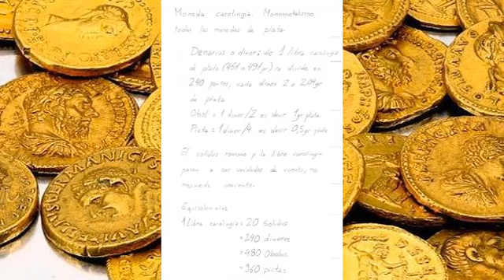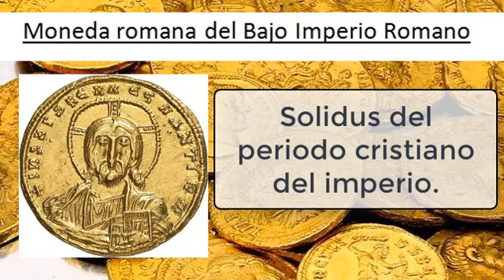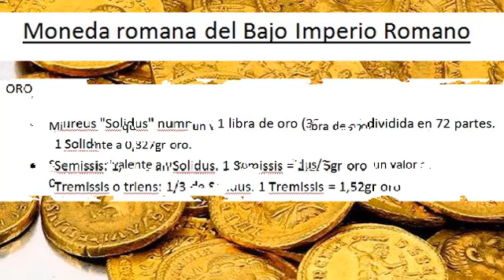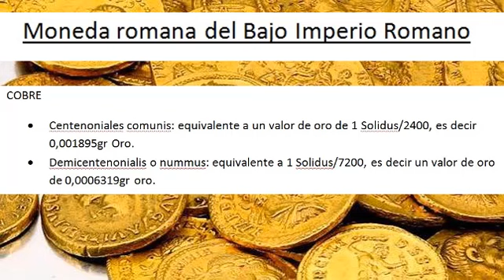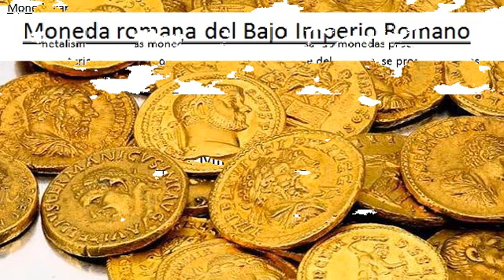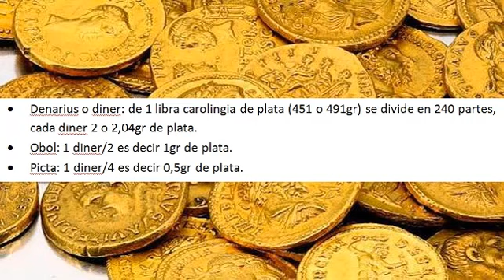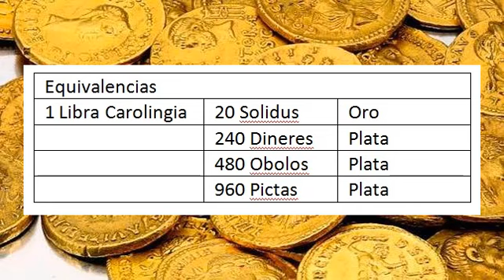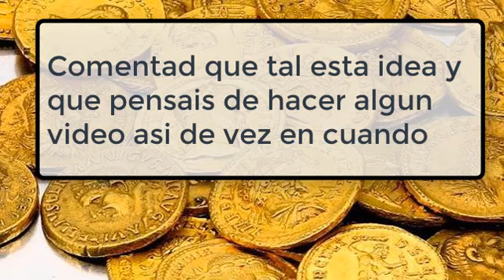Apuntes de historia 01: La moneda en la alta edad media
Moneda romana del Bajo Imperio Romano

ORO
• Aureus "Solidus" nummus: 1 libra de oro (327,60gr) dividida en 72 partes. 1 Solidus = 4,55gr de oro.
• Semissis: 1/2 de un Solidus. 1 Semissis = 2,275gr oro
• Tremissis o triens: 1/3 de Solidus. 1 Tremissis = 1,52gr oro

PLATA
• Miliarense:  equivalente a un valor de oro de 1 libra de oro/1000. Tiene un valor equivalente a 0,327gr oro.
• Silicus: equivalente a un valor de oro de 1 Solidus/24, tiene un valor equivalente a 0,1895gr oro.

COBRE
• Centenoniales comunis: equivalente a un valor de oro de 1 Solidus/2400, es decir 0,001895gr Oro.
• Demicentenonialis o nummus: equivalente a 1 Solidus/7200, es decir un valor de oro de 0,0006319gr oro.

Las equivalencias son con respecto a 1 Solidus
1 Solidus 2 Semissis
                 3 Triens
                 14 Miliarenes
                 24 Silicus
                 2400 Centenoniales
                 7200 Nummi

Moneda carolingia (año 800 en adelante).

Monometalismo, todas las monedas de plata (se seguía usando monedas procedentes de periodos anteriores, pero las de nueva acuñación por parte del imperio, se producían todas en plata).

• Denarius o diner: de 1 libra carolingia de plata (451 o 491gr) se divide en 240 partes, cada diner 2 o 2,04gr de plata.
• Obol: 1 diner/2 es decir 1gr de plata.
• Picta: 1 diner/4 es decir 0,5gr de plata.

El solidus romano o la libra carolingia, dejan de ser moneda corriente, al tener muchísimo valor, y se convierten en unidades de cuenta, para transacciones.

Equivalencias
1 Libra Carolingia 20 Solidus Oro
                         240 Dineres Plata
                         480 Obolos Plata
                         960 Pictas Plata

- FLAT PLUTO SOCIETY
- Stormaggeddon
- Leandro Fajardo Barbosa
- Burdensen

Y aquí tenéis mis cosas

Y por si os gusta lo que realizo y queréis patrocinar